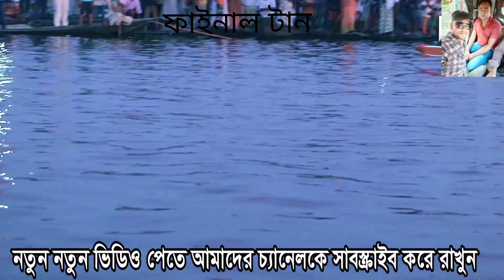ফাইনাল নৌকা বাইচ হাটগ্রাম সোনালী সৈকতে।। Final nouka baice hatgram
ফাইনাল নৌকা বাইচ হাটগ্রাম সোনালী সৈকতে।।

Bangladesh Nice YouTube Channel এ আপনাকে স্বাগতম। আমাদের এই চ্যানেলটিতে থাকবে, সকল ধরণের বিনোদন ও শিক্ষামুলক ভিডিও Short FilmনBangla natok  ইসলামিক শর্টফিল্ম জীবনমুখী শর্টফিল্ম অনেক মজার শর্টফিল্ম । পাশে থাকতে সাবস্কাইব করুন। লাইক কমেন্ট শেয়ার করুন। সোনালী সৈকত boat race Hatgram Final